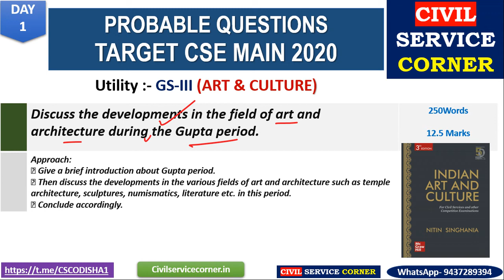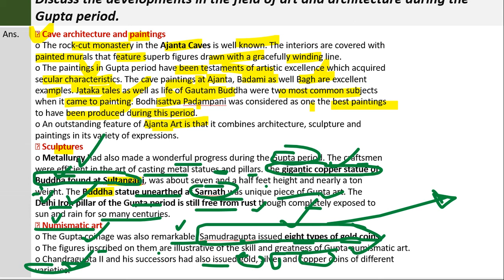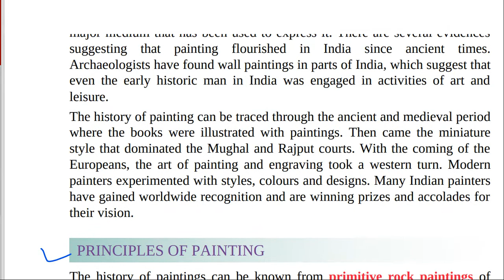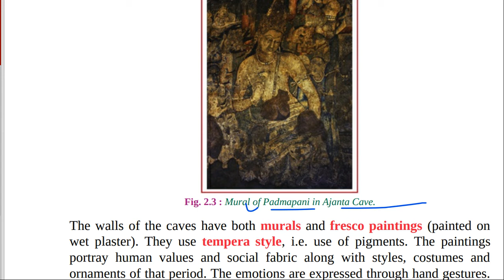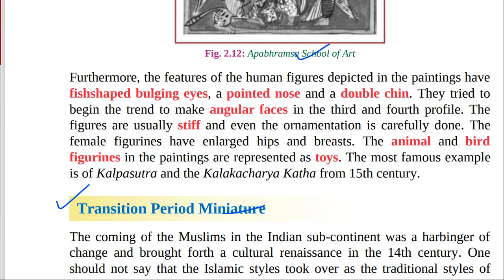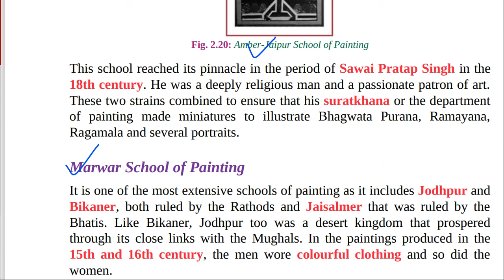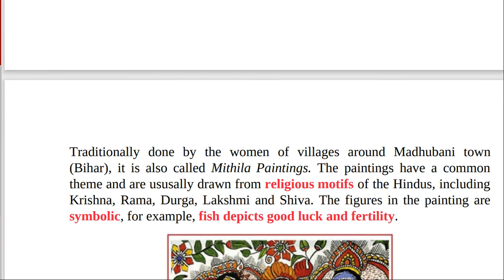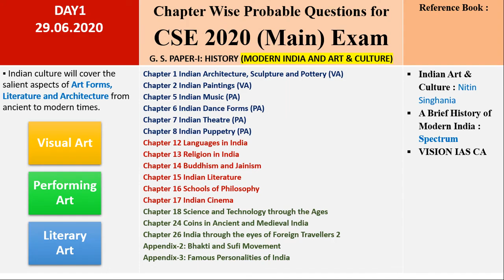C2 Indian Painting by Nitin Singhania for CSE Main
Chapter 2 Indian Paintings
Introduction
Principles of Painting
Pre-historic Paintings
Mural Paintings in India
Miniature Paintings in India
Rajasthani School of Painting
Pahari School of Painting
Ragamala Paintings
Modern Indian Painting
Folk Paintings